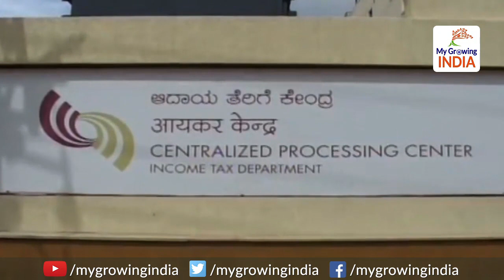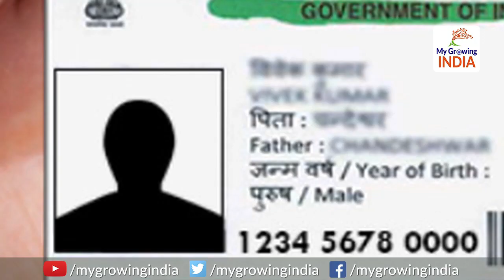Modi Government in strict action against 'non-performing' babus: फाइल दबाने वाले बाबुओं की खैर नहीं